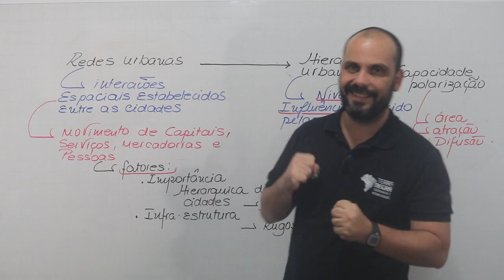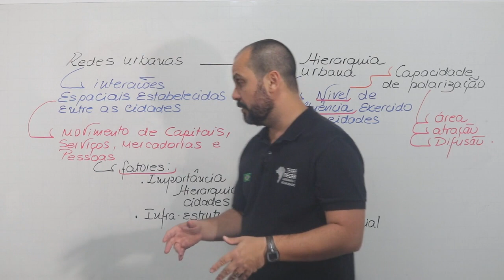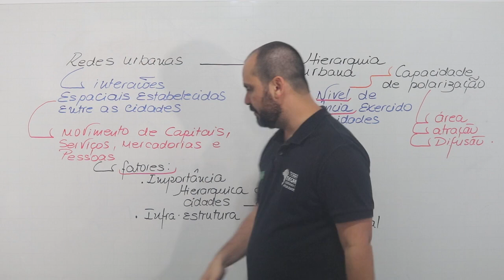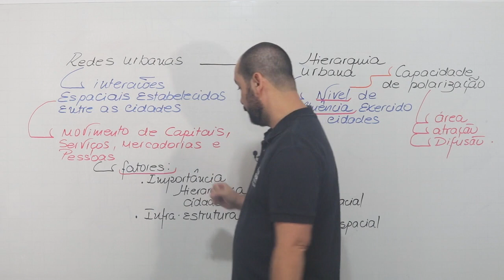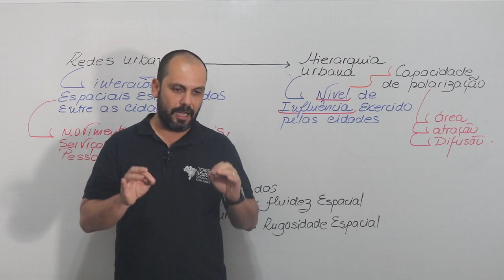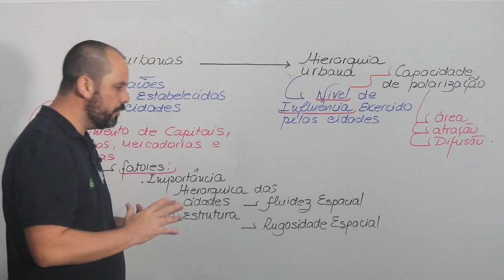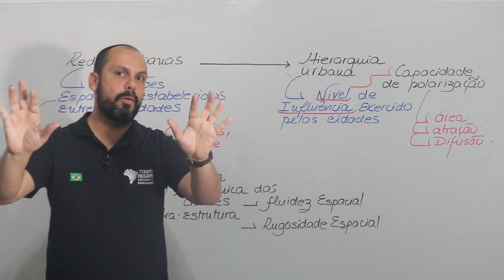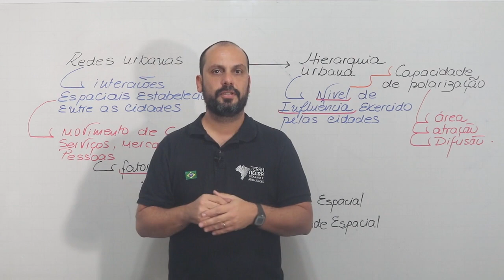Urbanização - Redes Urbanas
Análise sobre o desenvolvimento do conceito de rede urbana, as interações espaciais estabelecidas entre as cidades através dos fluxos de pessoas e mercadorias e os diferentes níveis de influência das cidades exercidos dentro da rede urbana, em escala local, regional, nacional e global.